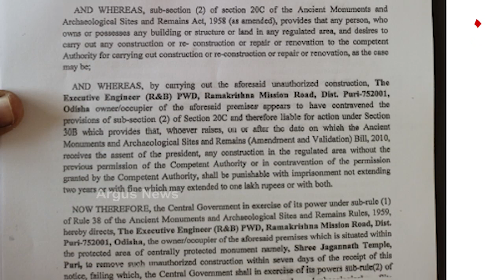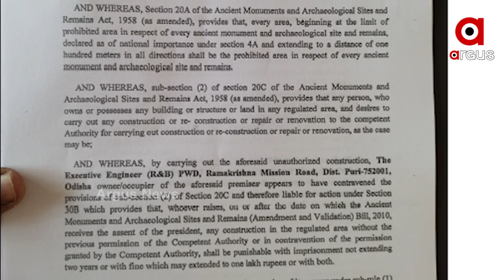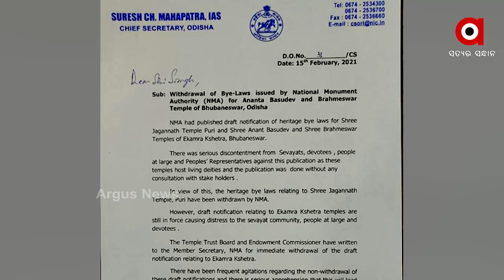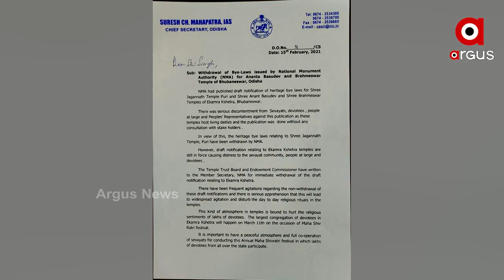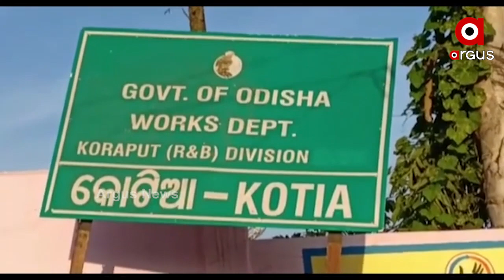ଐତିହ୍ୟକୁ ନେଇ ବିଜେଡି ନେତାମାନେ ଅଜ୍ଞ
ରାଜ୍ୟ ସରକାର ଓ ବିଜେଡି ଉପରେ ବର୍ଷିଛି ବିଜେପି । ସାଂସଦ ଅପରାଜିତା ଷଡଙ୍ଗୀ ଓ ରାଜ୍ୟ ସାଧାରଣ ସଂପାଦିକା ଲେଖାଶ୍ରୀ ସାମନ୍ତସିଂହାର ତଥ୍ୟ ରଖି ପ୍ରଶ୍ନ ପଚାରିଛନ୍ତି ବିଜେଡିକୁ । ଐତିହ୍ୟକୁ ନେଇ ବିଜେଡି ନେତାମାନେ ଅଜ୍ଞ ବୋଲି କହିଛନ୍ତି ଅପରାଜିତା ଷଡଙ୍ଗୀ...